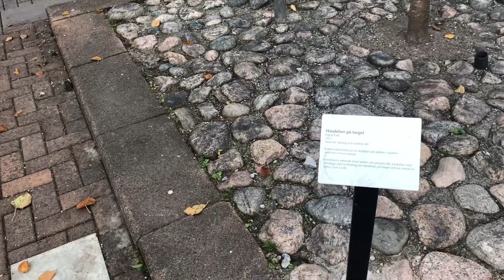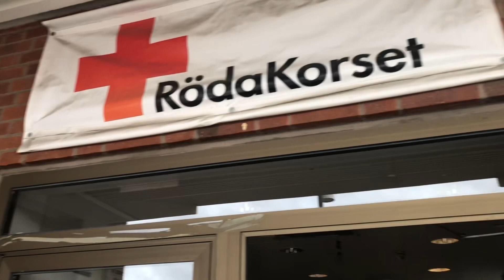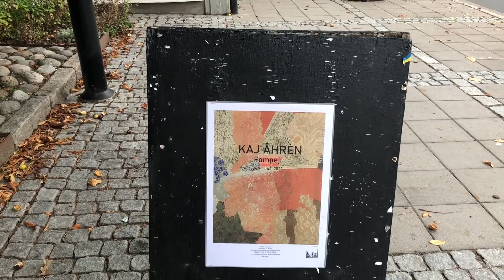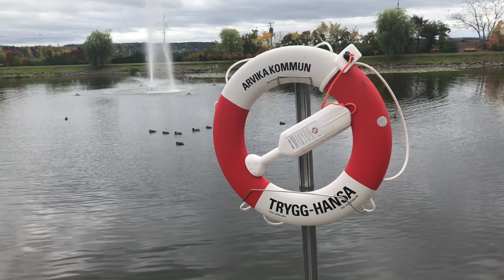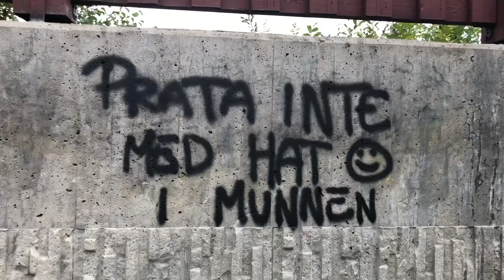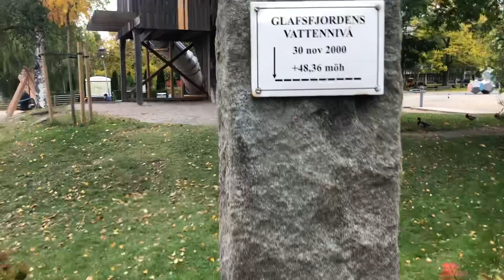Arvika/ Арвика. Осень в Арвике. 04.10.2022, городской парк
Осенняя Арвика, парк городской, музейное место и выставка художников в одном лице; 4 октября 2022 г